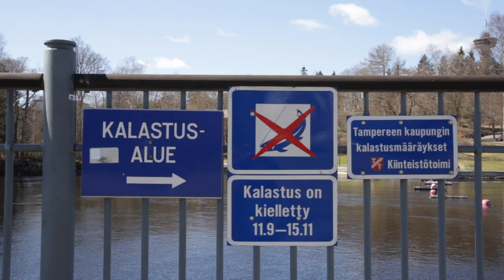Tammerkoski - suomalaista kansallismaisemaa Tampereella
Tiesitko, että Tammerkoskessa voi uida ja kalastaa? Suomalaista kansallismaisemaa pääsee ihailemaan Tampereen keskustan läpi kulkevan Tammerkosken varrella.

Tammerkosken varrella pääsee myös herkuttelemaan loistavissa ravintoloissa ihaillen samalla koskea. Viihtyisät puistoalueet tarjoavat myös mainiot puitteet Tampereen kesästä nauttimiseen.

Videolla esiintyvät paikat:

KEHRÄSAARI
Pikkuputiikit
Stefan's Steakhouse
Hook
Ravintola 931
Elokuvateatteri Niagara

LAUKONTORI
Torikahvila Kahveli

Tillikka
Ruby and Fellas

Lanttimatkat on matkailupainoitteinen aikuisten vlogi, jossa matkaillaan, herkutellaan ja nautitaan elämästä. Kiersimme syksyn 2016 ympäri Aasiaa kuvaten matkavlogia jokaisesta kohteesta. Matkalla tutuksi tulivat Indonesia (Java, Bali, Lombok, Flores, Sumbawa), Malesia, Borneo, Kambodza, Etelä-Korea, Japani ja Taiwan. Matkan päätimme vuoden 2017 alussa Italiaan. Kävimme Le Marche -alueella, San Marinossa ja Roomassa.

Lanttimatkojen toisella kaudella tutustumme paljon kotimaahamme Suomeen tukikohtana Tampere. Esittelemme välillä myös ulkomaankohteita.

VIDEOITA JOKA MAANANTAI KLO 11 JA JOKA PERJANTAI KLO 19!

Lanttimatkojen takana on suomalainen pariskunta Tampereelta: Lotta ja Antti.

info[at]lanttimatkat.fi